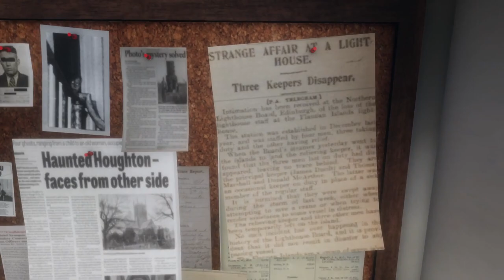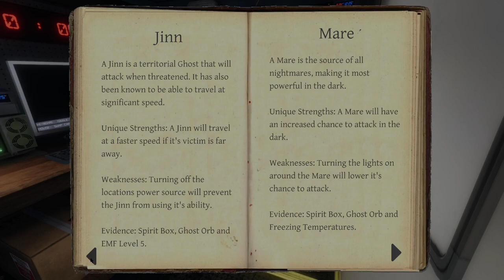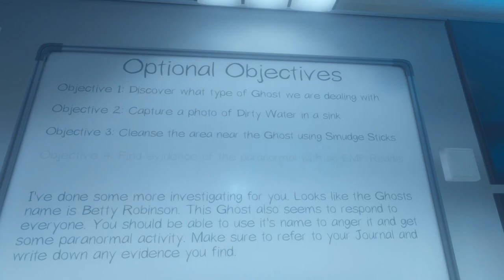PHASMOPHOBIA Gameplay: My Friend Abandons Me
We investigate a farm house. I thought I had good friend, this proves otherwise.